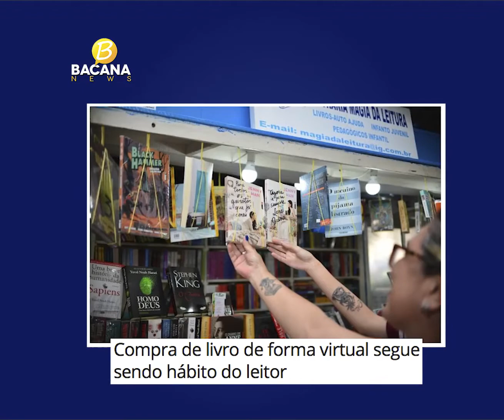Hélio dos Anjos não é mais técnico do Paysandu.